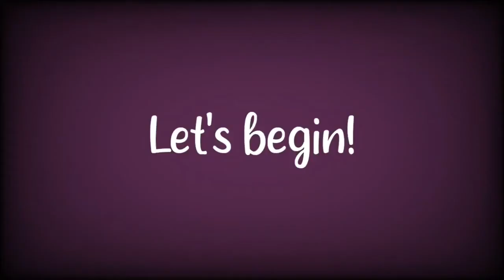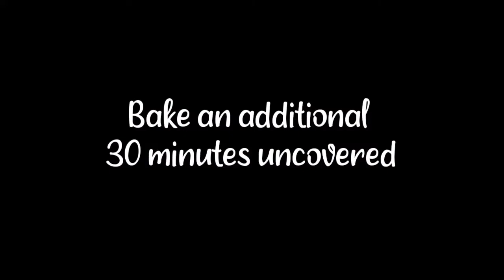Cranberry Crisp Recipe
Warm crispy crumb topping and fresh baked cranberries, this recipe is perfect with scoops of fresh vanilla ice cream.

Recipe is in the video!